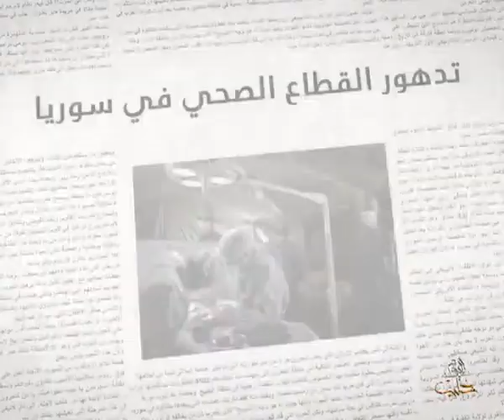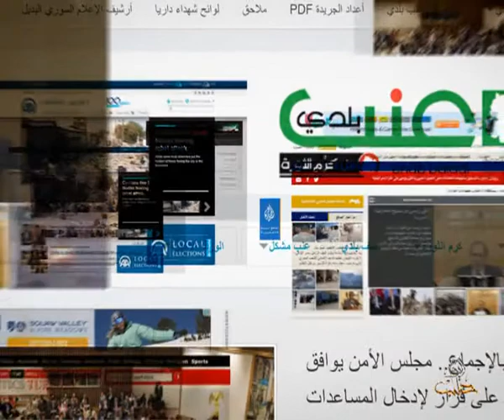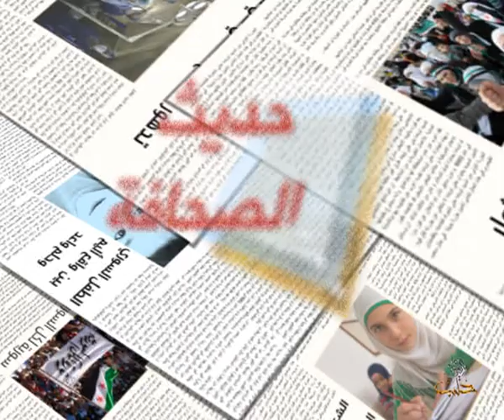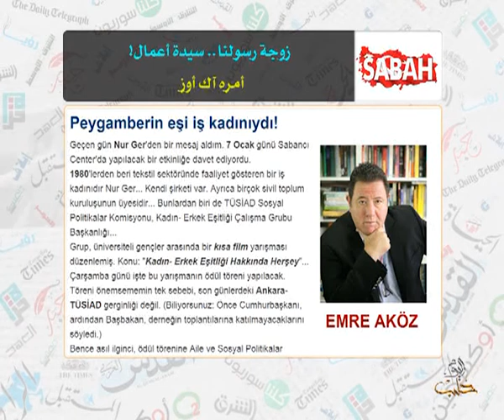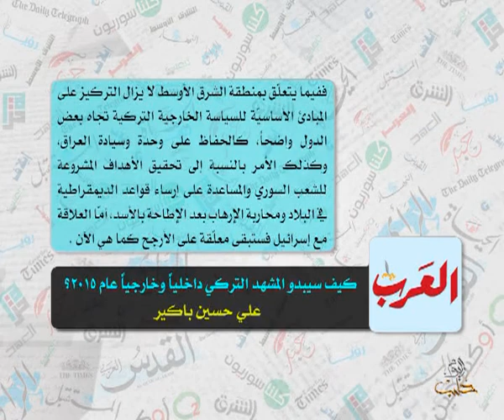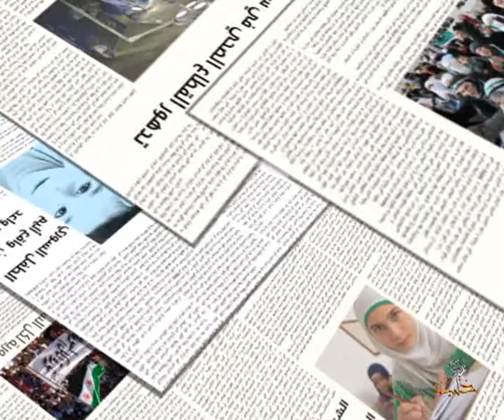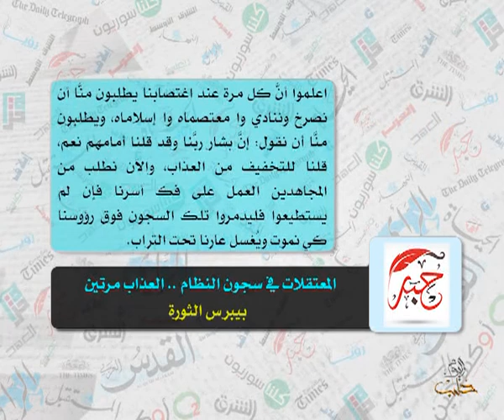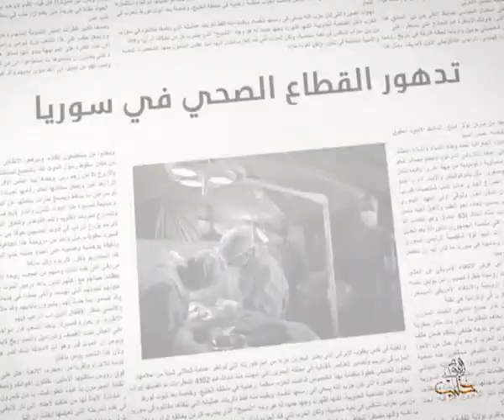حديث الصحافة 14 1 2015